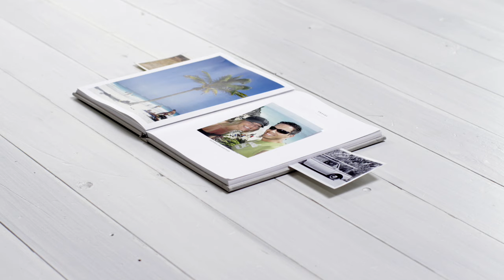MILK Tailor Made Books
- Create your own tailor made book.